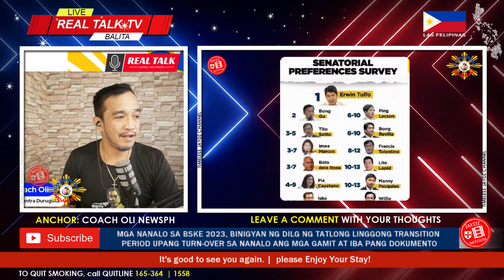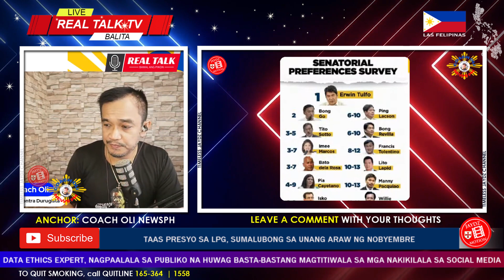ANYARE!? PRES. DUTERTE, HINDI ISINAMA SA MGA NANGUNA SA SURVEY, BAKIT?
🙃 Hello everyone, Get Excited, Up Now Vlog No.2547 on ® 'Timeless Jaydz' Motion channel presents LATEST COACH OLI NEWS PH REACTION | ELECTION 2025 | LEADING THE SENATORIAL SURVEY  | ALAMIN